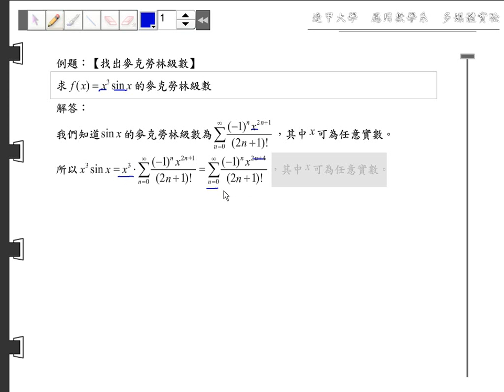第八章 無窮級數~麥克勞林級數和泰勒級數~解題精選~08 05 B02